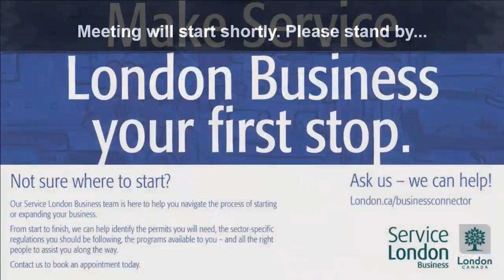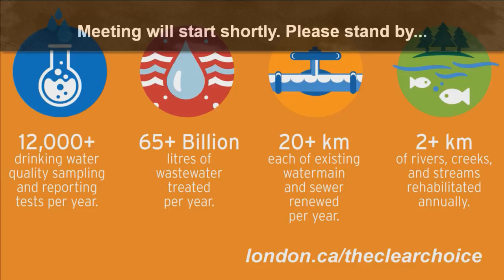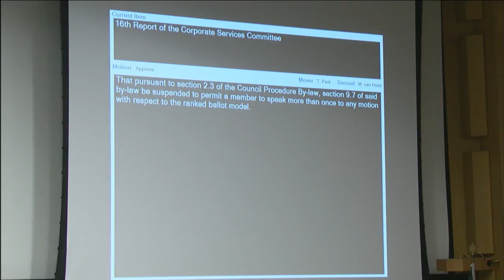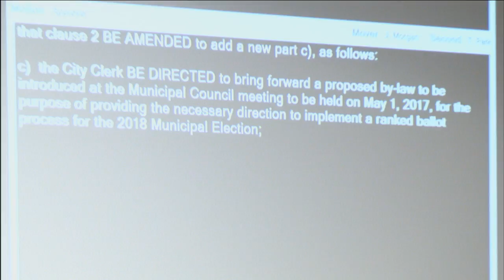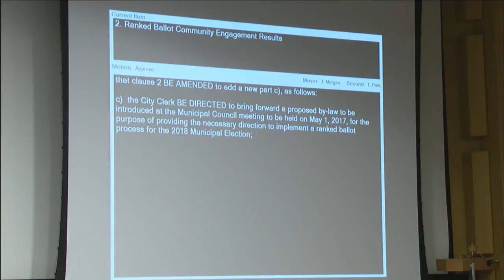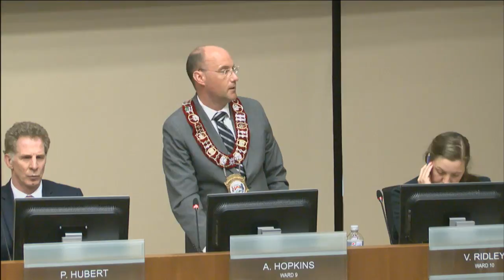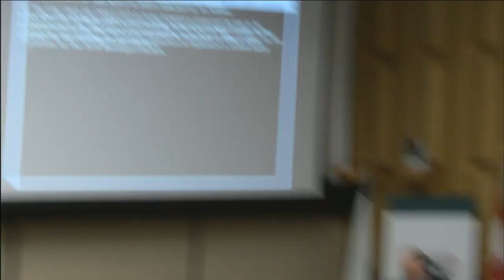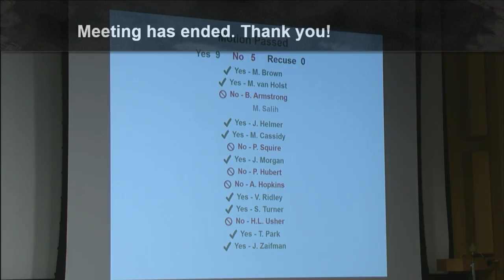London City Council - May 1, 2017